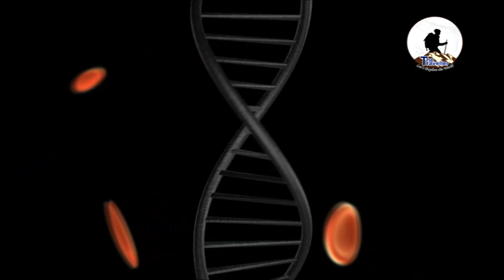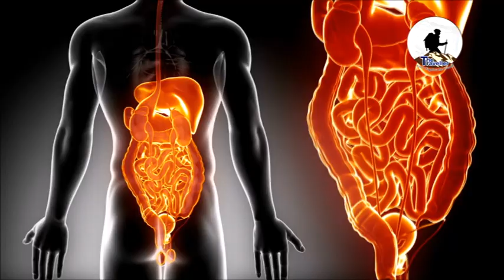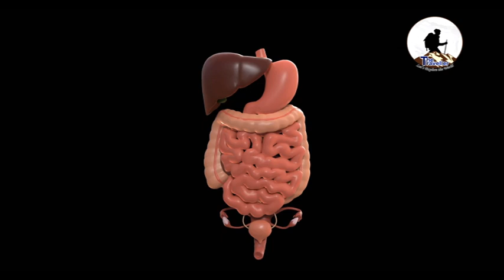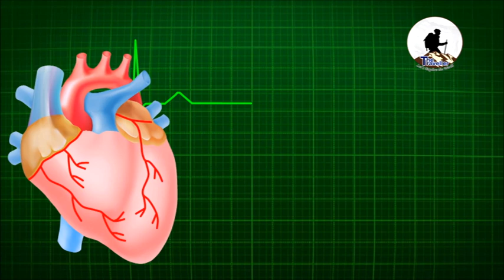Hela Sahal | හෙළ සහලේ ගුණ වරුණ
Amazing attributes of ancient Hela Sahal.

අතීත යෝධයන් බිහිකළ අපේ හෙළ සහල්.

මෙම විස්තරයේ කතෘන් හට සහ අන්තර්ජාලයේ විස්තරය පලකළ අය හට අපගේ ප්‍රණාමය පුදකර සිටිමු.

මේ පිලිබඳ ඔබ නොදත් කරුණු රැසක් පිලිබඳ දැන ගැනීමට මෙම වීඩියෝව නරඹන්න.

මේ වීඩියෝව ගැන ඔයාලගේ COMMENTS පහලින් ලියන්න.